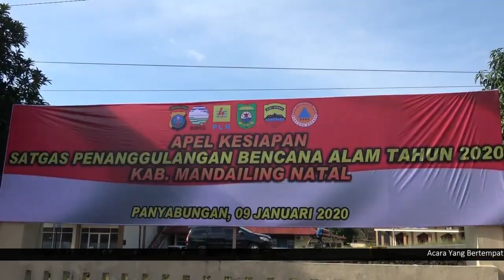Kesiapan Satuan Tugas Penanggulangan Bencana, di Kabupaten Mandailing Natal.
Mengingat Kabupaten Mandailing Natal,Merupakan Salah Satu Daerah Yang Rawan Beragan Potensi Ancaman Bencana Seperti, Banjir,Tanah Longsor, Gempabumi,Kebakaran Lahan Dan Hutan,Angin Puting Beliung,Tsunami,Maka Bupati Mandailing Natal Meminta Kepada Semua Pihak Agar Mengambil Langkah,Seperti Membentuk Posko Kesiapsiagaan Bencana.dan Selain Itu Kepada Semua Instansi Terkait Juga Diminta Untuk Melakukan Pemantauan Secara Cermat,Terhadap Informasi Cuaca, dan Peringatan Dini dari BMKG.